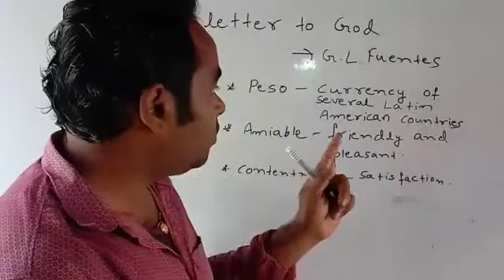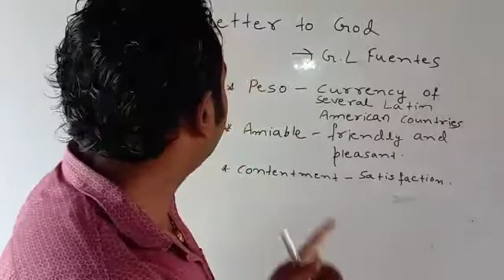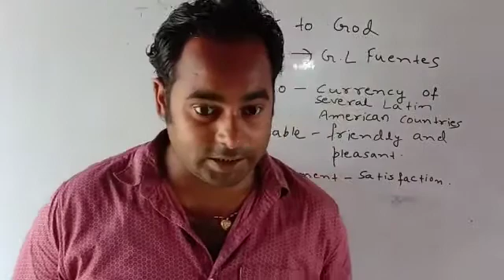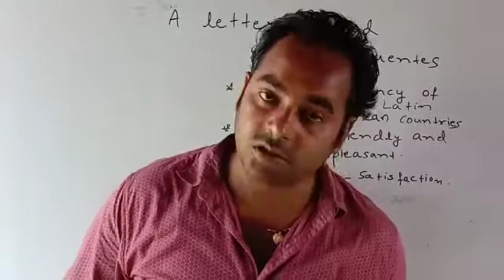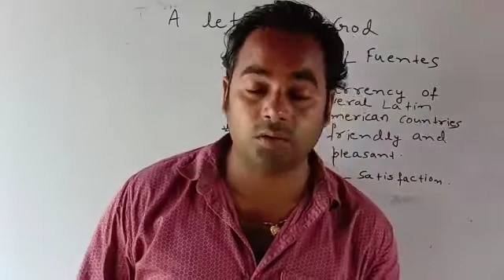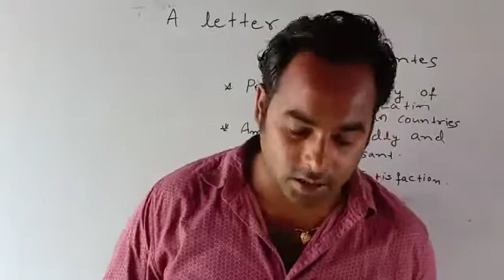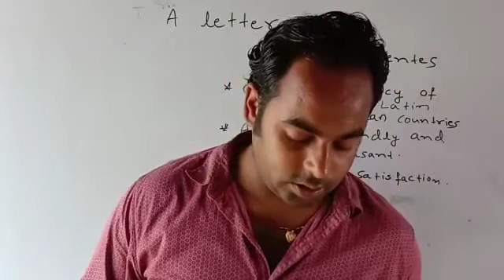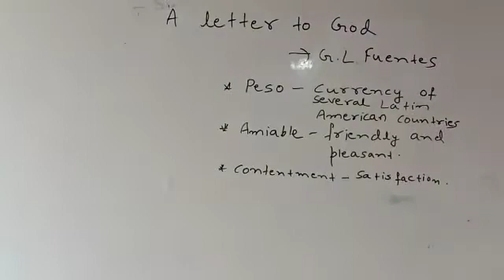Lecture_2_Class 10 ( English Literature )